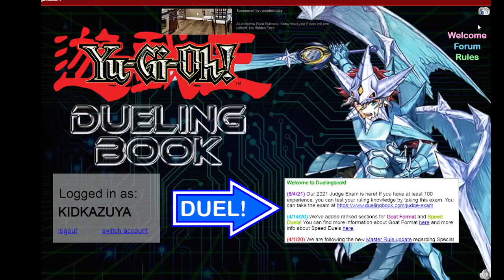Fairies vs Quickdraw Edison Format